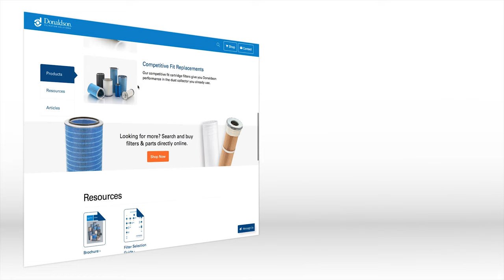Introducing the All New Donaldson.com Website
Donaldson's new website offers solutions to complex filtration challenges – regardless of your technical knowledge or familiarity with filtration – in a cleaner, easier-to-use format.